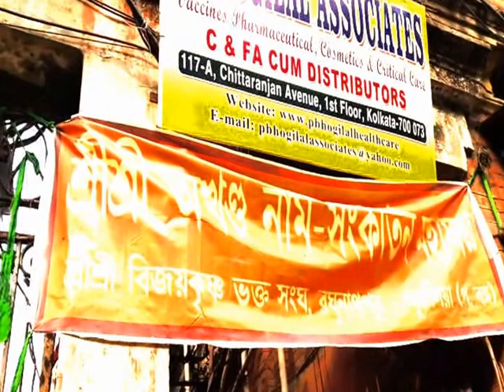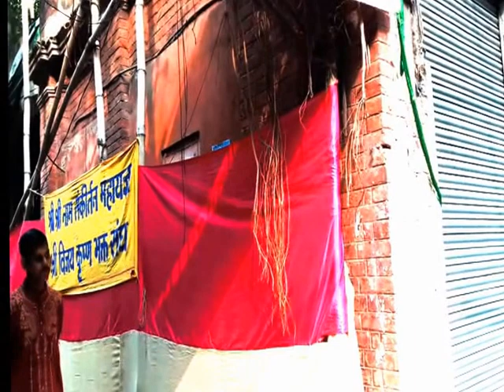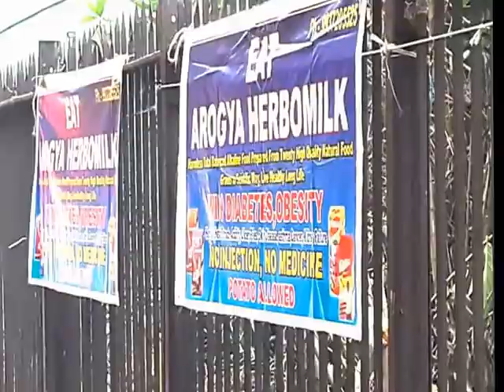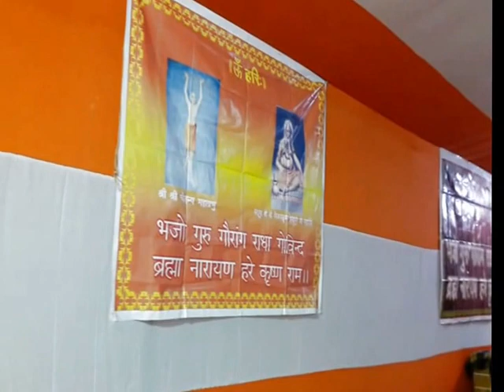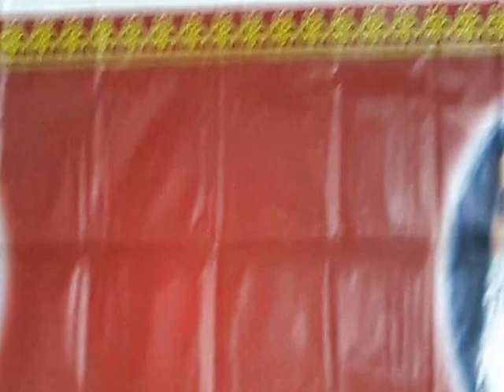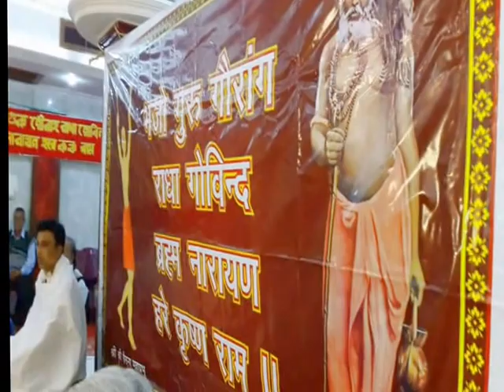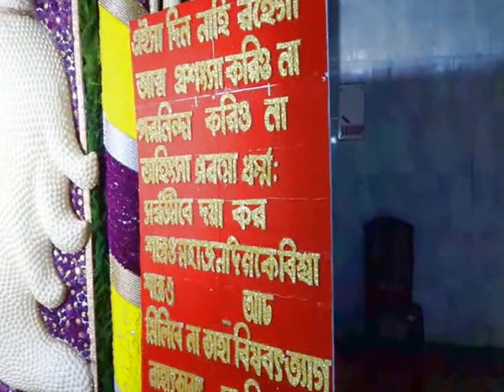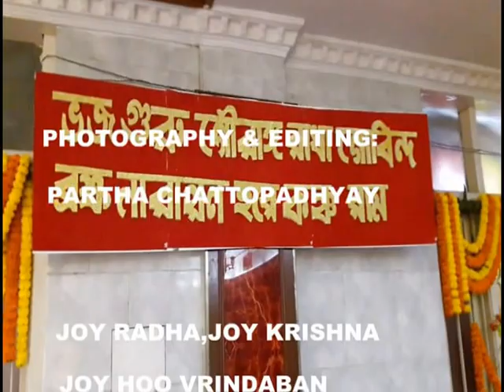AKHANDANAAMGAN CONDUCTED BY SWAMI ALOKANANDA SARASWATI AT MAHESWARI BHAWAN ,KOLKATA,INDIA